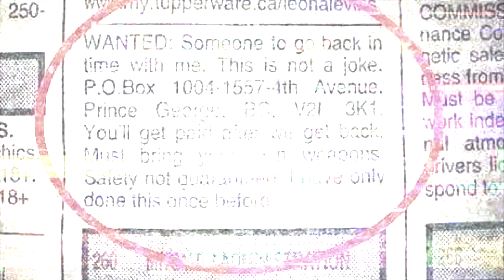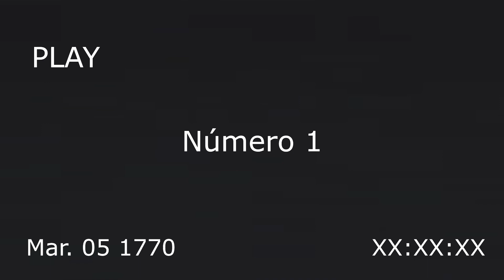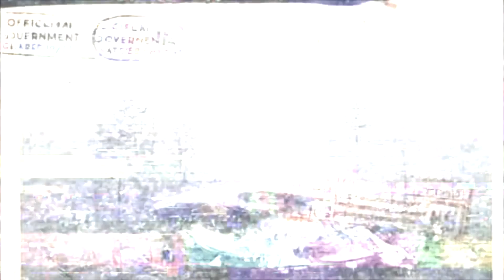Errores en la matrix que se cuentan en internet | Catálogo Cobalto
Llego el momento de contarte 3 historias de fallos en la realidad que le sucedieron a 3 personas y que decidieron contar su experiencia por internet, ¿tu que opinas?